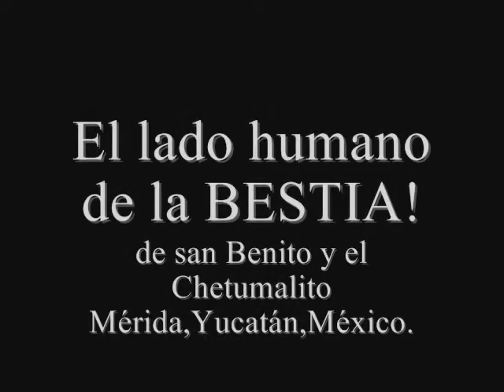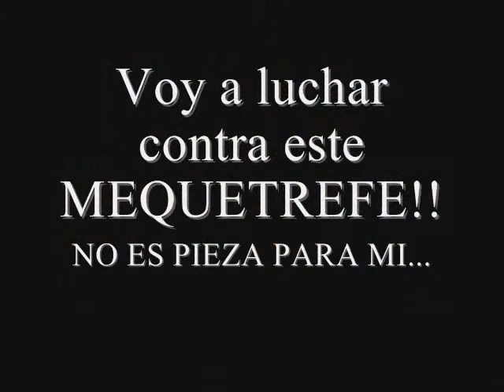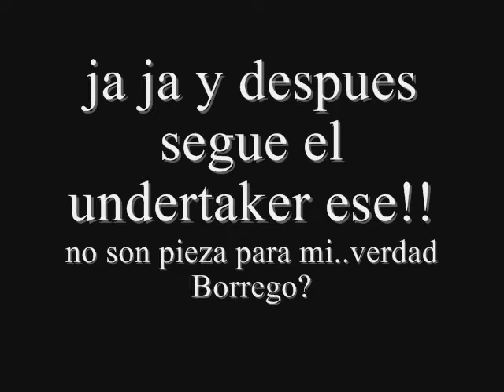LA BESTIA DE SAN BENITO EN RAW FIGTH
Otro video de la saga de la bestia de san benito singular y divirtido personaje que extrañamos mucho..